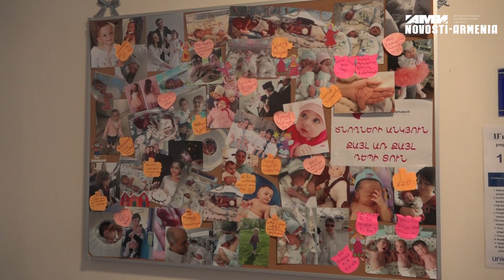Ուրախ լուր. ապրիլի 25–ին ծնված եռյակ փոքրիկներն առողջ են ու արդեն դուրս են գրվել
Ապրիլի 25–ին Հանրապետական ծննդատանը կեսարյան հատմամբ լույս աշխարհ եկավ եռյակ` 2 աղջիկ և 1 տղա։ Նրանք ունեցել են բավականին լուրջ առողջական խնդիրներ, սակայն ծննդատան փորձառու բժիշկների ջանքերի շնորհիվ փոքրիկներն հիմա առողջ են ու արդեն դուրս են գրվել։